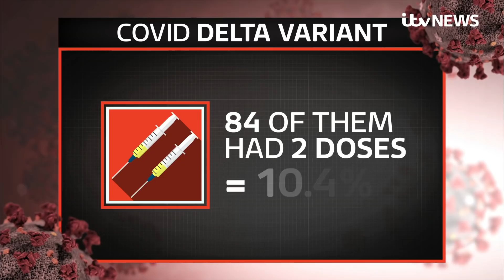Covid vaccine: Health bosses urge youngsters to get jab on 'Super Saturday' | ITV News